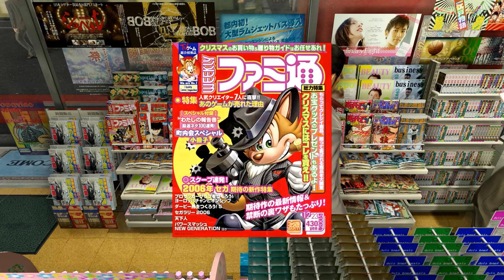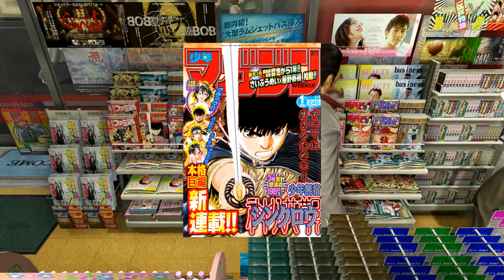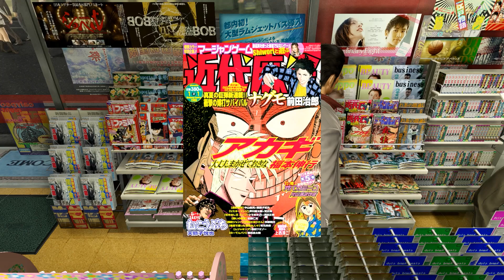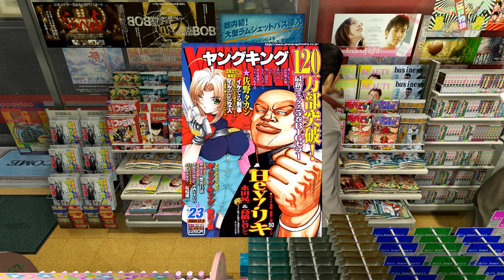Konbini Surfing - Yakuza Kiwami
Yakuza Kiwami is a remake of the original Yakuza that came out for the Playstation 2 back in 2005 in Japan, 2006 everywhere else.  This was the starting point for a very influential series that has spurned into many games and has brought out many interesting characters.

We follow Kiryu - a man who has honor and loyal to the family code.

Time has been served and Kiryu is out on parole - let's see what has changed since he last saw the streets of kamurocho